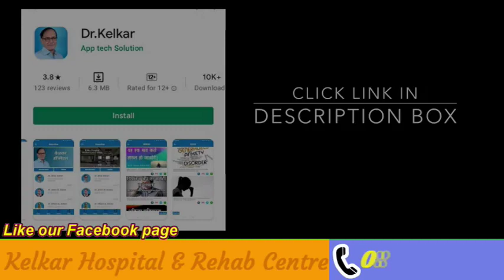Partner ko change karna sahi ya galat ? (in hindi) - Dr. Deepak Kelkar (MD, MBBS)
पार्टनर चेंज करना सही या गलत
In this video we will talk about changing sex partners, the demerits of changing sex partner ? what are the dangers related to changing sex pertner ?
Sex ka partner badalna hahi ya galat ?
Sex ka partner badalna kkuch desho me sahi mana jata hai our kuch desho me galat
Sex partner badalne se gonorrhea ho sakta hai
Sex partner badalne se se AIDS ho sakta hai
Sex partner badalne se se HIV ho sakta hai
Sex partner badalne se se aapsi rishto me tanaav hota hai
Sex partner badalne se se sex ki bimariya ho sakti hai
Sex partner badalne se se sexual bimariya ho sakti hai
Sex partner badalne se se Erectile Dysfunction ho sakta hai
Sex partner badalne se se Premature Ejaculation ho sakta hai
Sex partner badalne se se pati patni me vivaad hota hai
Sex partner badalne se se shighrapatan ho sakta hai
Sex partner badalne se se  Sexually transmitted diseases ho sakti hai
Sex partner kisi wajah se badla jaye to comdom istemaal karna chahiye

• Psychiatrist
• Hypnotherapist
• Psychotherapist,
• De-addiction Specialist
• Sexologist